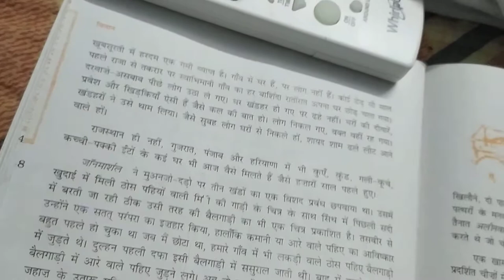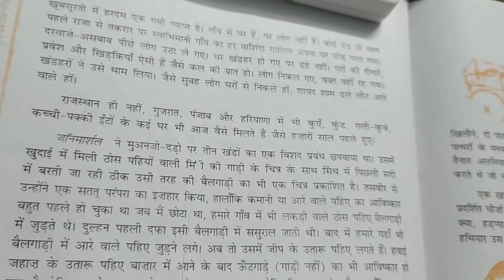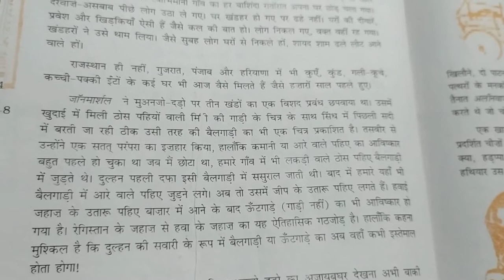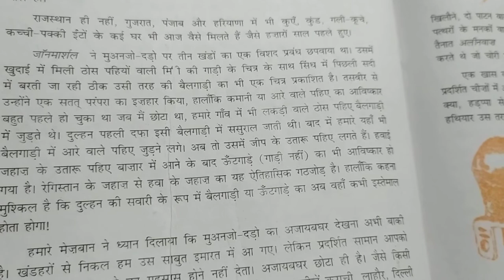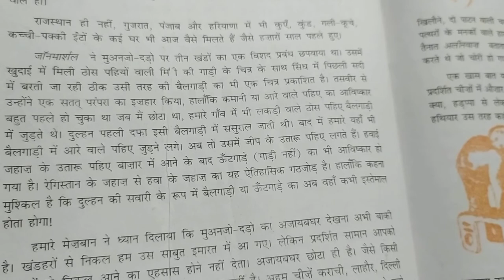Ateet Mein Dabe Pao-Om Thanvi